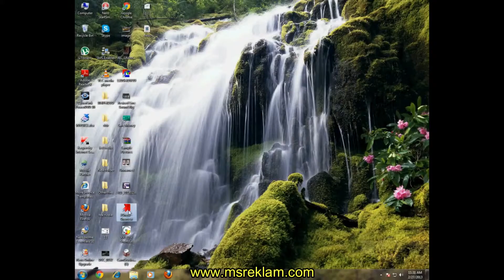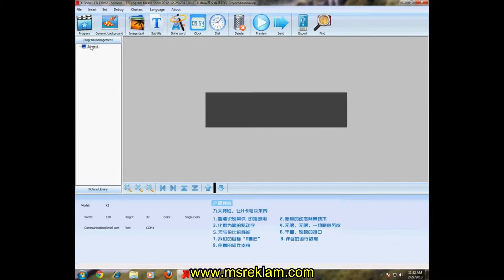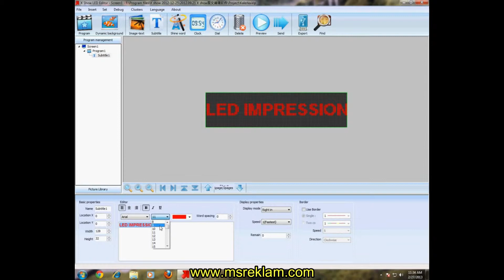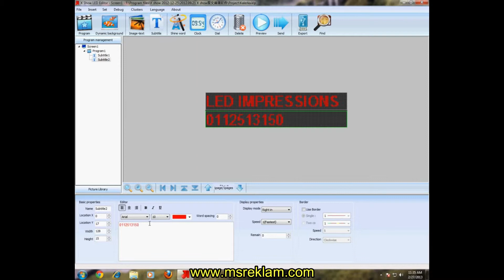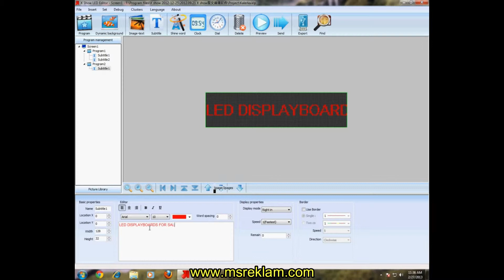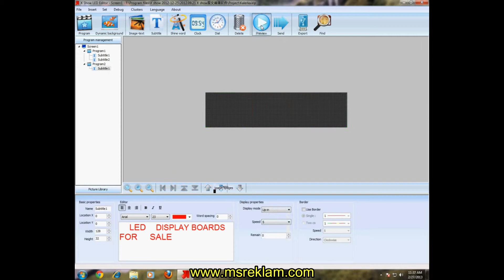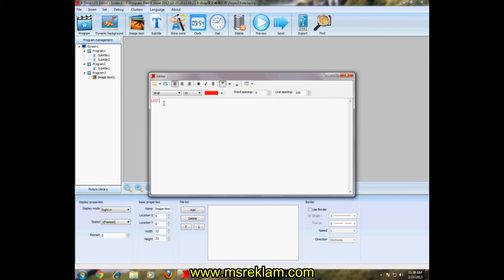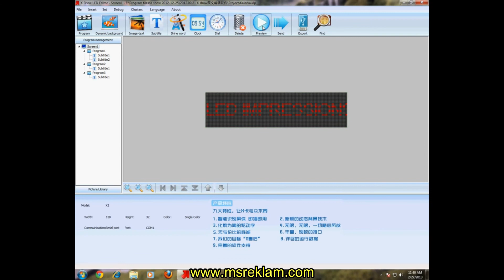XShow Serisi Kontrol Kartı Program Ayarları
XShow serisi kontrol kartı program ayarlarını sizlere göstermiş bulunmaktayız. Kontrol kartı bizde satılmasada sitemizden en güncel versiyonun indire bilirsiniz.